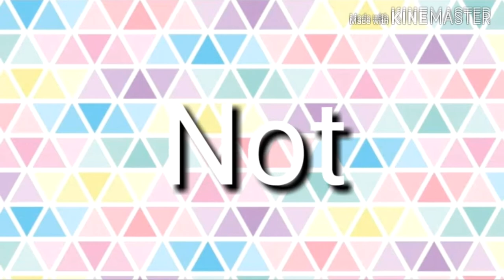TANGLED MEME.....New OC read description for more information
Veronica is my BFF shes kind and funny but sometimes. deadly soo hope you like her

Btw if in video moonlightshadow I spelled your name wrong I'm really sorry